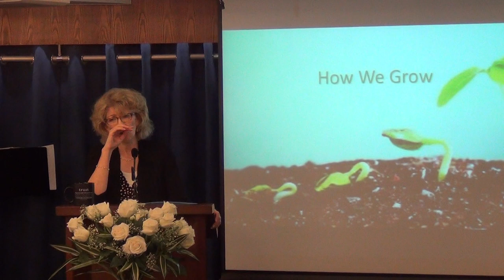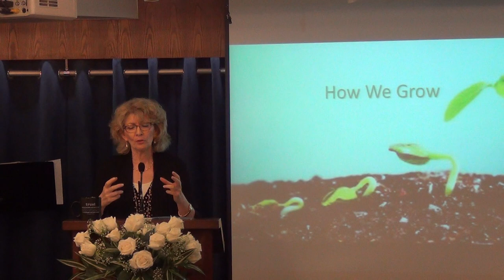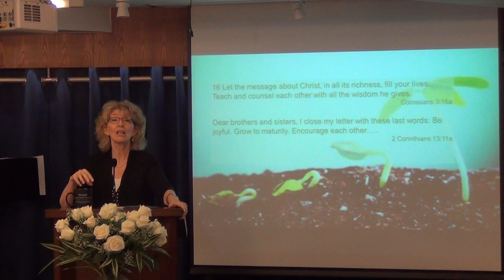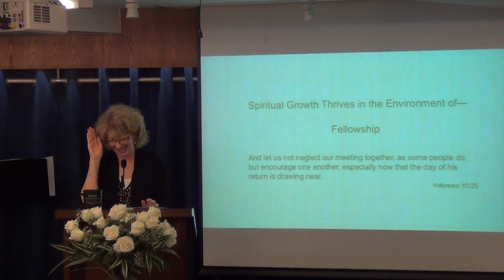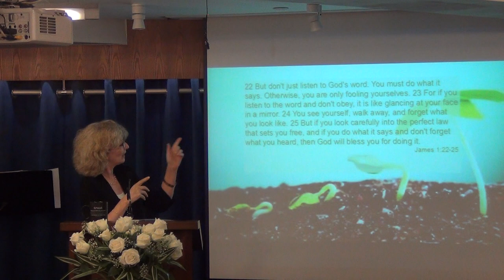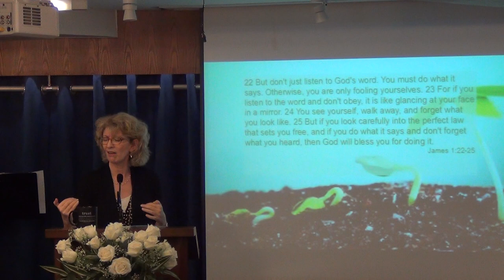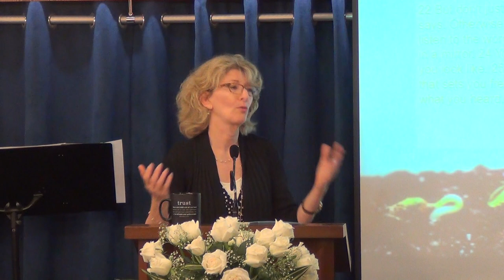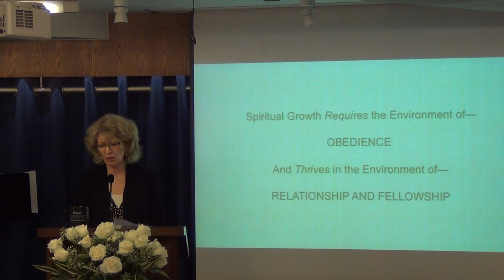How We Grow Part VII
Sunday Sermon by Pastor Jennifer Nolin